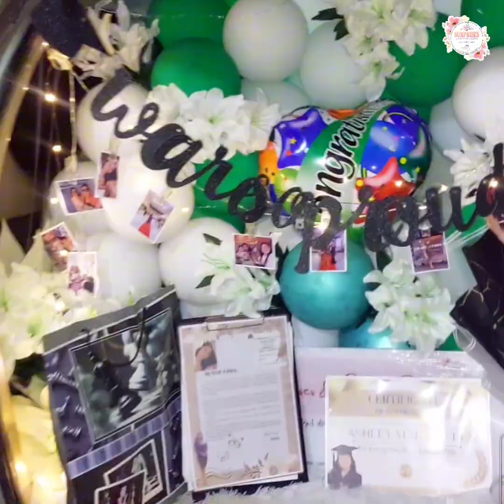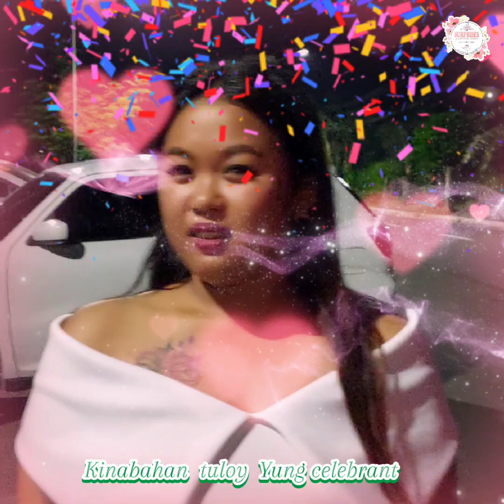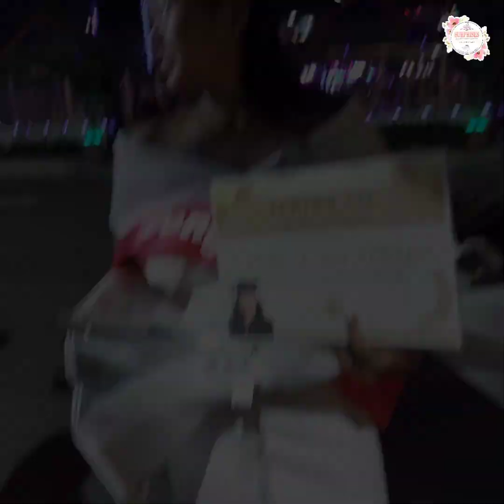WARAY MAN KAMI NASAGI |CAR NASAGI KANINA |CONGRATULATIONS MA'AM ASHLEY#surprisedelivery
" Waray man kami nasagi kanina ?Sigurado ba Kamo  nga amo ini Plate #)

  🤔🥹( CAR  PRANK  NASAGI ) "😒🤬

@Full video uploaded
video Prank Surprise
June 5,2024
Graduation gift ❣️
Ma'am Ashley Mae Fideles Congratulations

Indeed, a mother's love knows no bounds.  It is a powerful force that drives her to do everything in her power to bring happiness to her children.

It is heartwarming to hear of your success, Ma'am Ashley.  And Ma'am Daisy, your trust in Surprises and Gifts Delivery is truly appreciated.  May your thoughtful gifts bring joy to those who receive them.

Surprises & Gifts Delivery Main & Van Rent